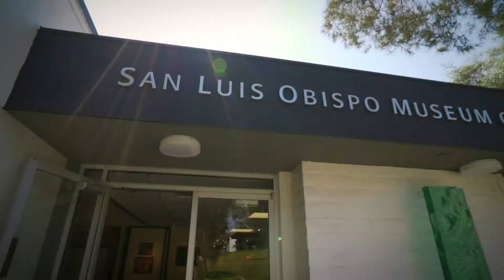Shea Homes - Trilogy Monarch Dunes Community Video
Point7West produced a 2-minute video showcasing Shea Homes’ Trilogy Monarch Dunes community on California’s Central Coast.

The Need:
An alluring, yet informative, peek at the Trilogy lifestyle and amenities specific to this community, as well as the surrounding areas and all they offer.

The Strategy:
Point7West went on location for 3 days of production to capture life at Trilogy Monarch Dunes and beyond. Production took place in several cities, including San Luis Obispo and Pismo Beach, a museum, cafes, wineries and completed with an aerial shoot of the community grounds.

The Solution:
A 2-minute video to be used on site and on the company’s website, targeting those interested in living at this community